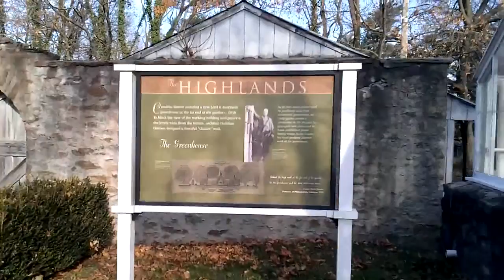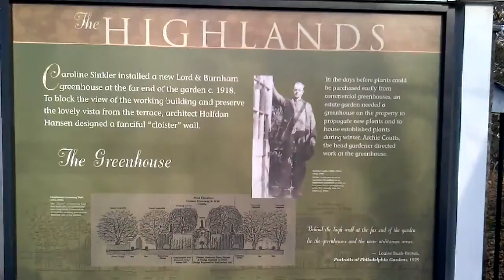The Highlands Mansion & Garden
The Highlands in Whitemarsh off Sheaff Lane

Song by J-Walk "French Letter"